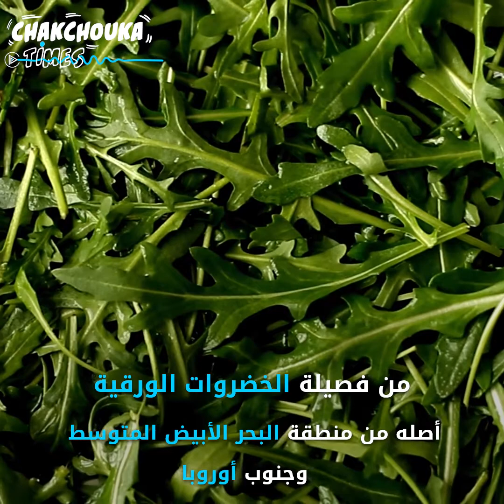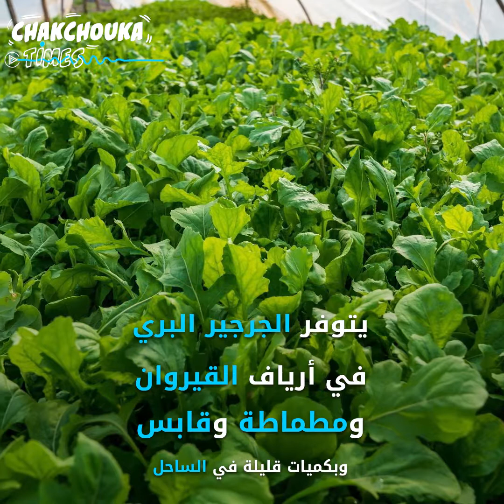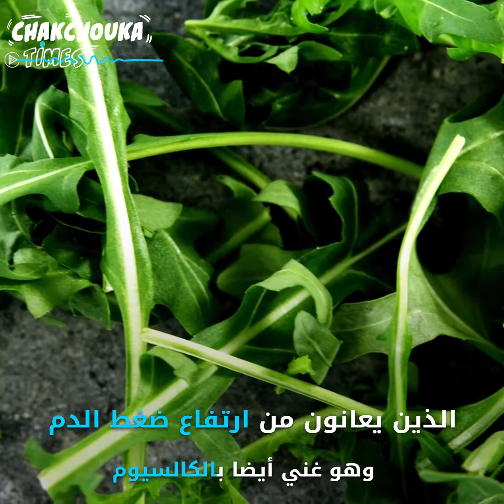الجرجير في تونس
كان عديد التونسيين يأكلون الجرجير مكرهين بسبب قلة ذات اليد قبل أن تنقلب الآية ويدخل ضمن قائمة الأطباق التي تقدمها المطاعم الراقية بعد أن أثبتت الدراسات العلمية الفوائد الصحية المذهلة للنبتة ما دفع البعض إلى زارعتها في حدائق المنازل والأصوص لتأمين اكتفائهم الذاتي منها..